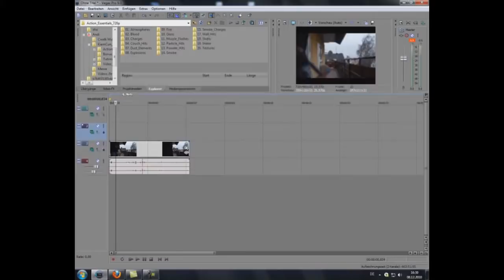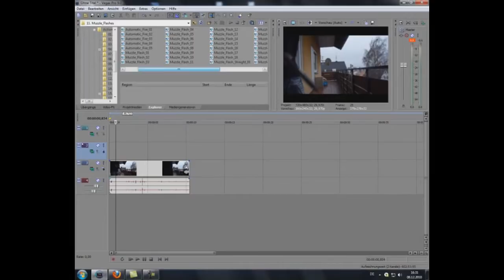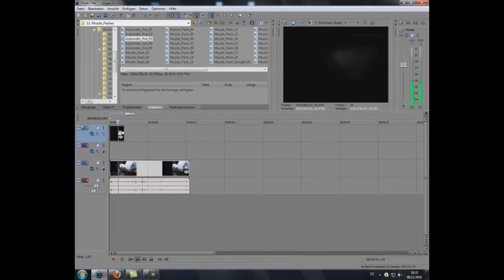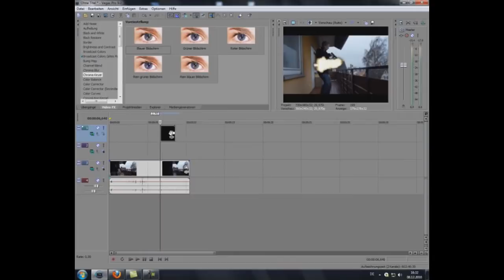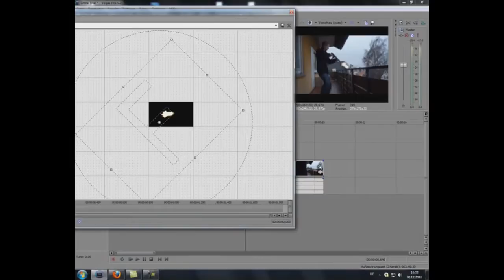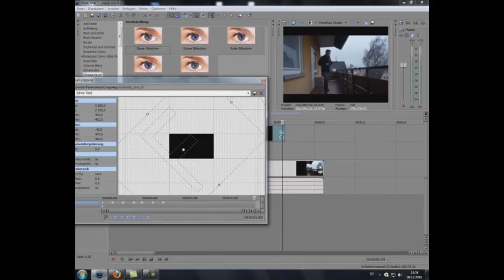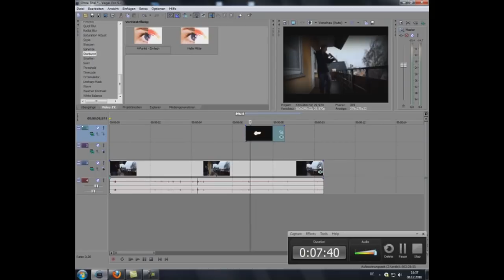Sony Vegas Tutorial - Muzzle Flash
In diesem Video zeigen wir euch wie ihr einfach " Muzzle Flashs" oder den Schusseffekt in Sony Vegas in euer Video einbringen könnt.
Hier die Links:
Muzzle flash

Action Essentials

Wir hoffen das euch das Video gefallen hat.

-TheMainSpace